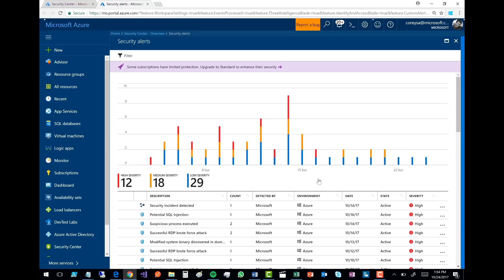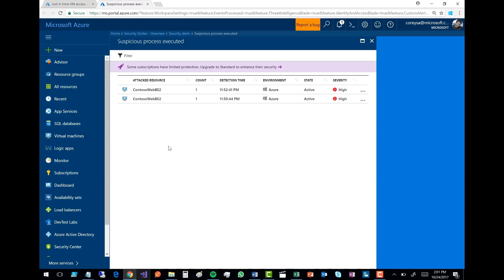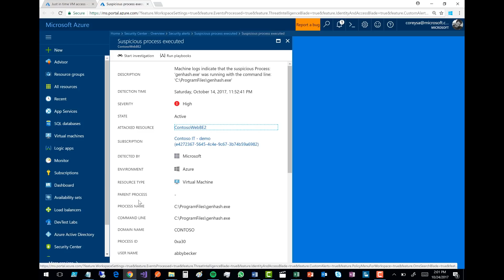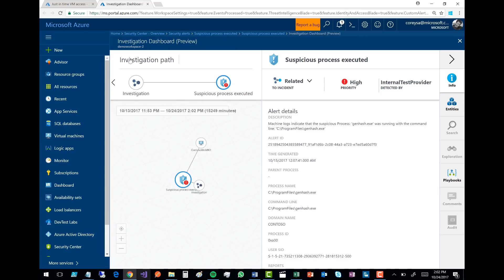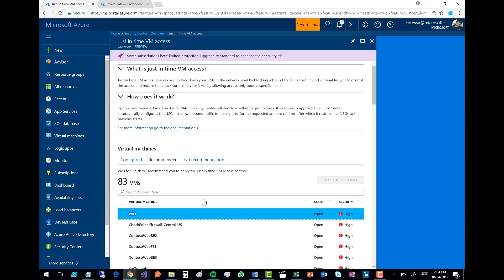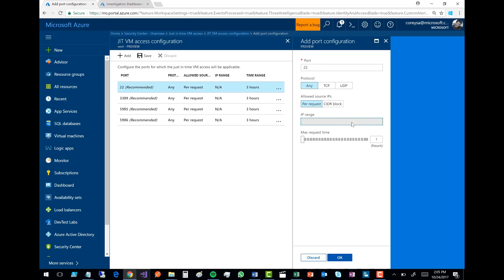Tuesdays with Corey | Azure Security Center, Suspicious processes and JIT access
Corey Sanders, Director of Program Management on the Microsoft Azure Compute team shares some of the coolest demos from his recent Microsoft Ignite talk to help manage your infrastructure in an easier way.

In this episode he covers Azure security center enhancements, tracking suspicious processes with AI and Just-In-Time (JIT) access.

Post any questions, topic ideas or general conversation here in the comments OR online on via Twitter with AzureTwC.

Follow @CoreySandersWA on Twitter
Follow @RicksterCDN on Twitter